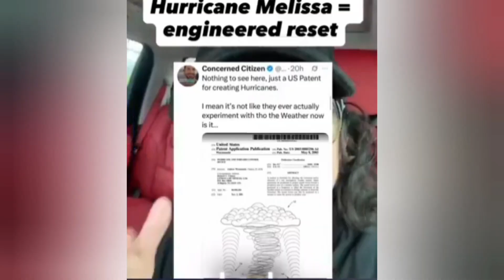Flow Jamaica Links with Starlink for Emergencies 🚀🇯🇲”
Flow Jamaica just made history — partnering with SpaceX’s Starlink to create Flow Starlink, a satellite-powered emergency communication network.
Activate VoLTE on your phone to get access!